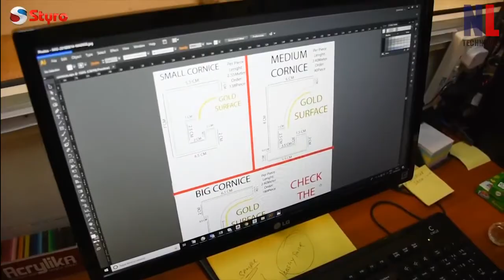অবাক করা প্রযুক্তির ব্যবহার । Creative Construction Workers at High Level #05 | NL TECHNIQUE বাংলা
Amazing Creative Construction Projects with Skillful Workers at High Level of Ingenious
প্রতি সপ্তাহে তিন দিন NL_TECHNIQUE_বাংলা টিম বিশ্বের বিভিন্ন প্রান্তে উদ্ভাবন এবং প্রযুক্তির চমৎকার ভিডিও আপনাদের সামনে তুলে ধরার চেষ্টা করে।

🔨 এই ভিডিওতে রয়েছে-
1. New Hancock Concrete bridge was installed in just under two days
3. CONMIX Silo Concrete Delivery System
5. build a house in 7 days with formwork MODULO for the construction of ventilated crawl spaces and GEOPANEL for concrete walls, foundations and columns
6. Mbrick Block Casting Process
7. Ceiling Decoration using Styrofoam

▶ বিঃদ্রঃ এই ভিডিওটি শিক্ষামূলক - অনুপ্রাণিত করার উদ্দেশ্যে তৈরি করা হয়েছে ।
[Note: All of these videos are licensed or used with permission from the original video owner.